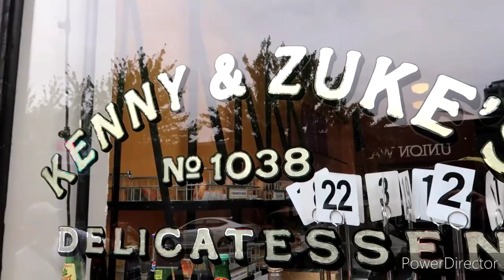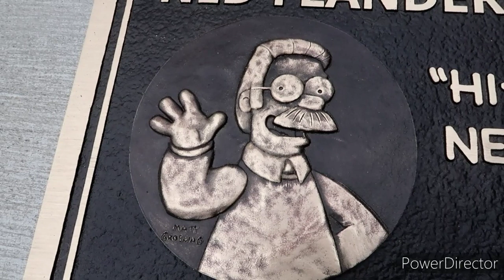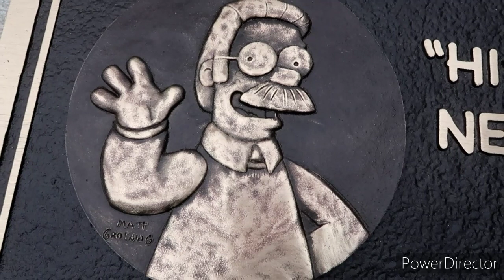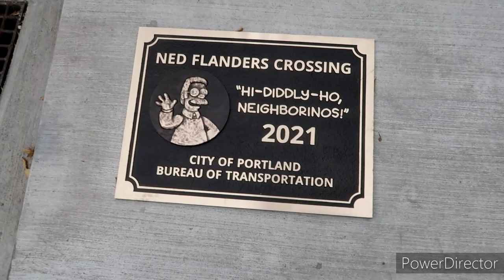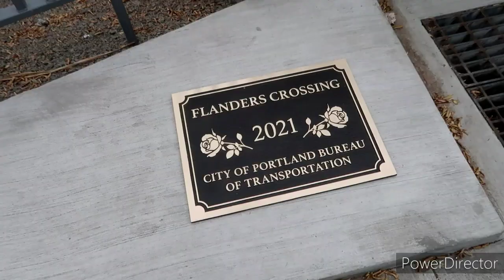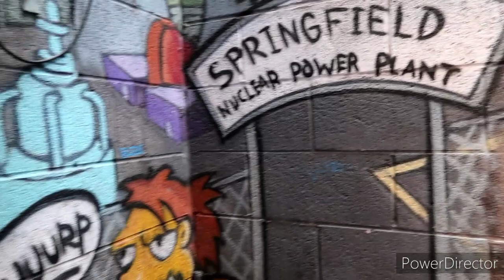The NED FLANDERS Crossing -Portland, Oregon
Today is such a Special day for All Simpsons Fans especially the Fans in The Simpsons hometown of Portland Oregon.
Let's go check out the brand new NED FLANDERS CROSSING